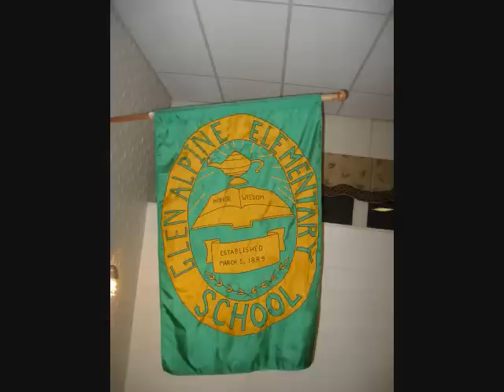GAHS 6 Reunion Photos, V.5